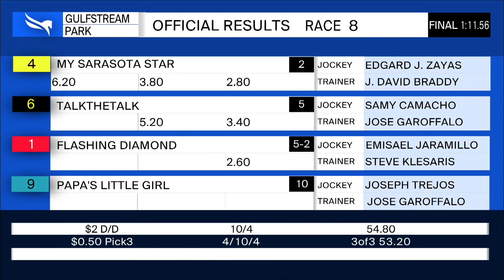Gulfstream Park June 21, 2020 Race 8